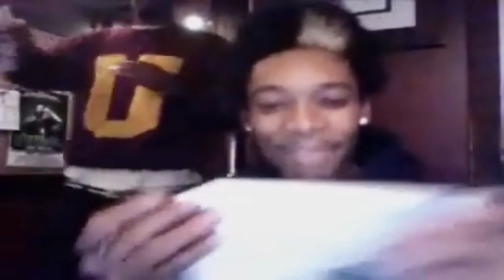Listening To Max B On The Tour Bus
@RealWizKhalifa Showing Love To The Boss Don Bigavelli Listening To That Wave... Free Max B